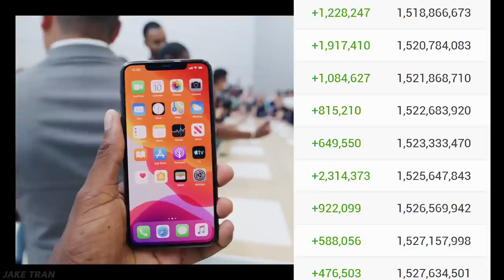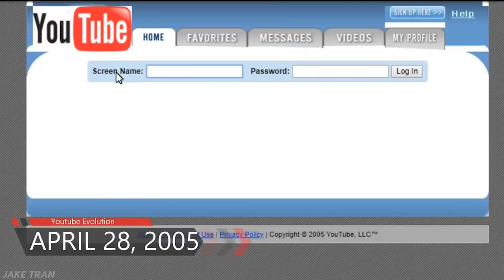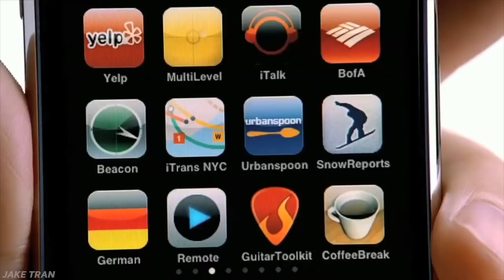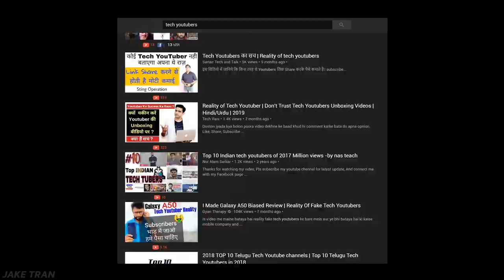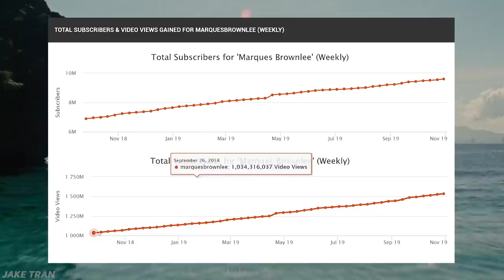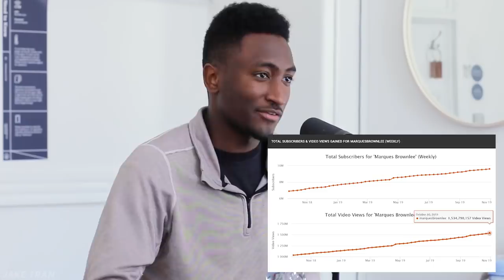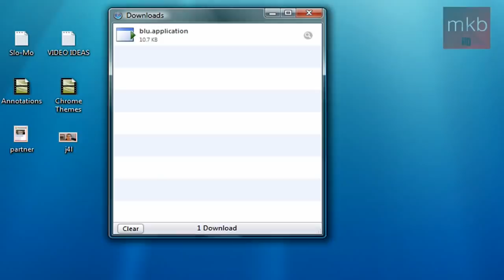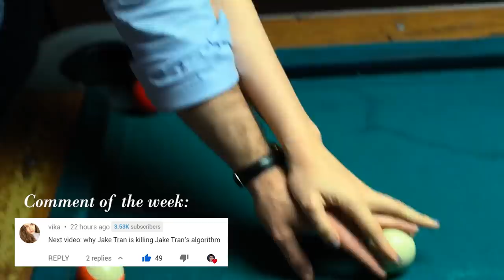Why MKBHD is beating the YouTube Algorithm // Marques Brownlee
When you think of tech on YouTube, the first name that probably pops up is Marques Brownlee, or MKBHD

So how did he get to this point where he’s getting around a million views a day and is one of the most influential youtuber voices in the space?

That’s what we’re here to find out in today’s analysis of Marques Brownlee - how did he get here, why's he's crushing the YouTube Algorithm and what can you take away from it?

if we estimate extremely conservatively, he’s probably making at least $1,000 a day from YouTube ads alone, or $365,000 per year

To see how it started, we have to take a trip back to the year 2005, this little known website called YouTube was created

Up until then, nobody really realized that YouTube would soon explode into a platform where people could make a full time living creating content

And in New Jersey, a little 13 year old by the name of Marques just got a new HP laptop, probably from Christmas and decided to record a review of the little media remote that came with it
Little did he know that this very video would lead to him running one of the most respected YouTube channels on the platform.

he rode the wave of YouTube and gained what’s called the First-Movers Advantage

Whether we look at the wave of venture capitalist investors throwing every dollar they had into tech companies during the DotCom bubble
Or the wave of real estate since the Great Recession [Big Short seminar]
Or the introduction of Apple’s app store or Facebook’s apps and the thousands of millionaires that were minted overnight…
Riding the waves of change makes everything in business easier

Riding a wave is great and all, but just because you’re one of the first mover’s, it doesn’t guarantee your success

sometimes the answer is just simple as this dude is super obsessed about tech

If you were in his shoes, it would be pretty tempting to just sit back and enjoy that sweet YouTube money.

The man has everything and all he’s concerned about, the only thing that keeps him up at night, is how to make his YouTube videos even more realistic

it takes what’s called being naturally inclined

Because if you’re not naturally inclined towards what you’re doing,  you’re not gonna last 10+ years

idealism - latenite
Idealism - Closer to Me
Idealism - Evenings
Idealism - cold door handles
SwuM x idealism - forever in my mind